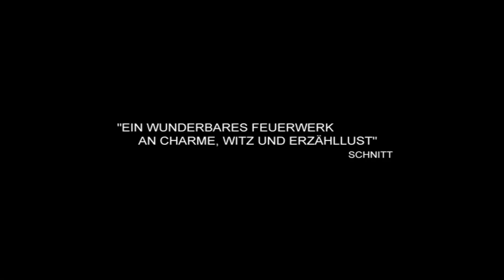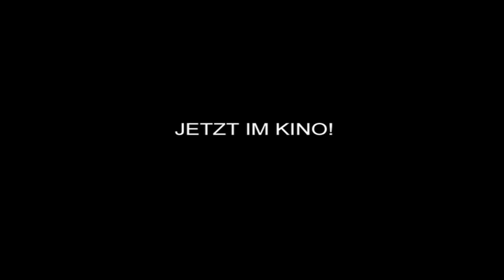DICKE MÄDCHEN | Trailer [HD]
... Dicke Mädchen (Trailer HD) - Kinostart: 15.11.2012

DANKE! :)

Offizieller deutscher Kino-Trailer zu dem Film "Dicke Mädchen".

Tragikomödie, DE 2011
Filmverleih: missingFilms

Schauspieler/Darsteller: Ruth Bickelhaupt, Heiko Pinkowski, Peter Trabner, Paul Pinkowski u.a.

Regisseur: Axel Ranisch

Sven Ritter lebt mit seiner an Demenz erkrankten Mutter Edeltraut zusammen, teilt mit ihr das Leben, die Wohnung, sogar das Bett. Tagsüber arbeitet er in der Bank. Während Svens Arbeitszeit kommt Daniel in die Wohnung und passt auf Edeltraut auf, geht mit ihr zum Friseur, spazieren, einkaufen und hält die Wohnung in Schuss. Doch eines Tages macht Edeltraut sich allein aus dem Staub. Die beiden Männer gehen auf die Suche nach ihr. Doch was sie finden, ist nicht nur Edeltraut, sondern eine zarte Zuneigung zueinander, die das Leben der beiden gehörig durcheinander bringt.

(missingFilms)